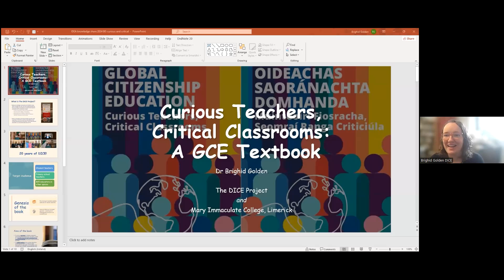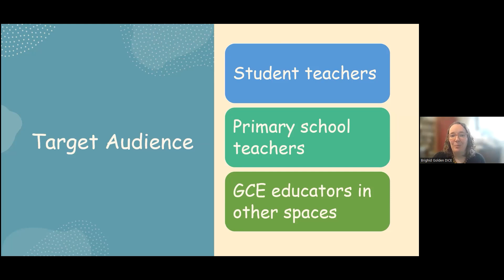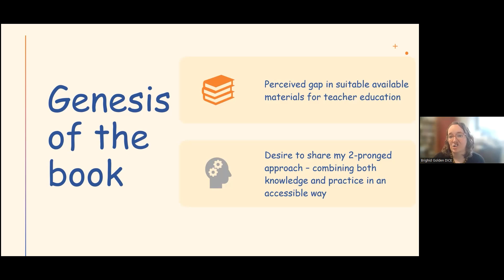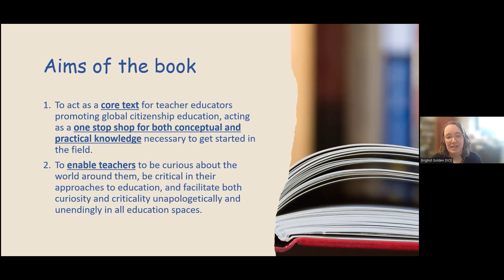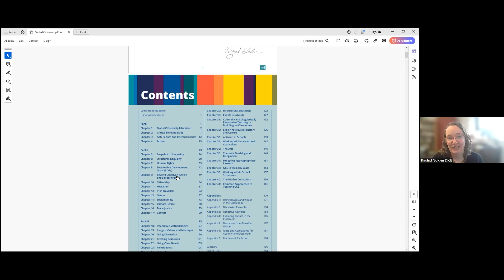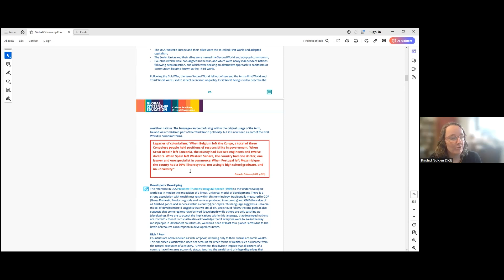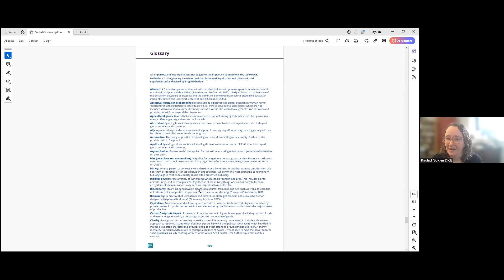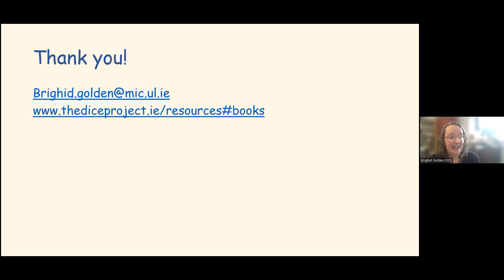IDEA Knowledge Share: Curious Teachers, Critical Classrooms, A GCE Textbook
Led by Dr. Brighid Golden, Lecturer in Global Education, DICE Project, this session focused on sharing and exploring a recent (freely available) publication from the DICE Project, which is a book titled Global Citizenship Education: Curious Teachers, Critical Classrooms.  The book is a ‘one-stop-shop’ for all you need to get started in teaching global citizenship education. While it is aimed at primary school teachers, the majority of the content is applicable to those in other education settings too. The book includes contributions from 24 authors across 41 chapters, 7 appendices, a glossary, and a resource directory. Participants learned about the book's motivations, how they can use it in their own practice, and where the ‘curious and critical’ journey will go next.